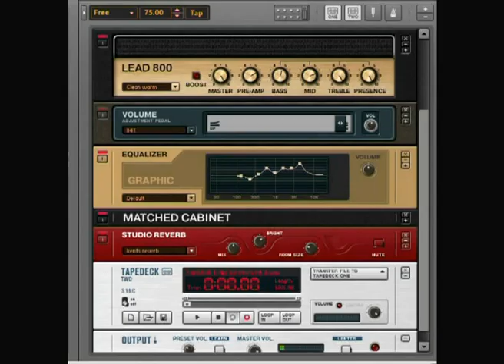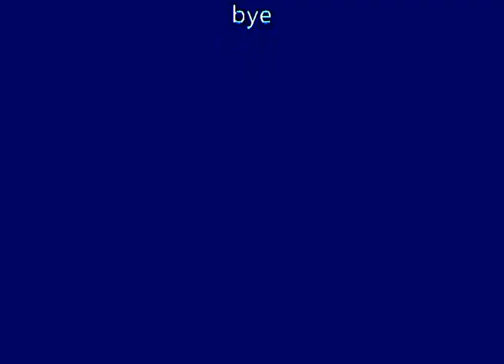slow album I grey blues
rig 3, slow chords, acdc inspirations,